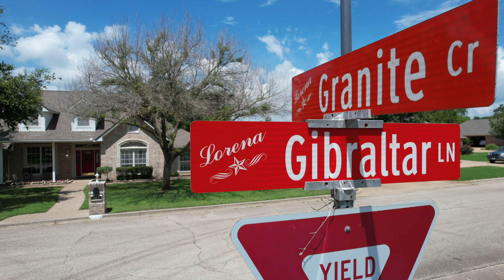502 Gilbraltor Ln